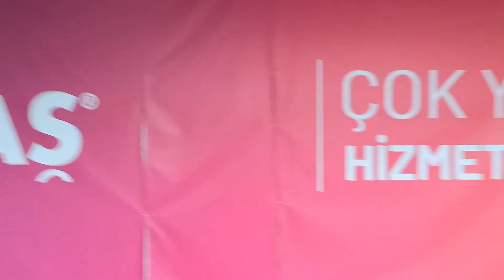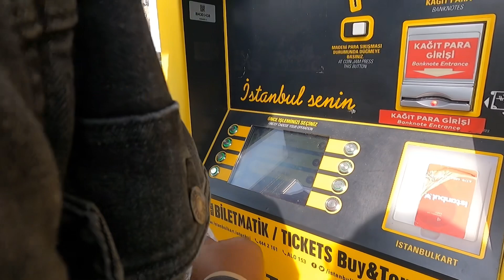ጁምዓን በቱርክ - የሚገርም አጋጣሚ ያላሰብኩት ነገር ገጠመኝ - Miftah Key